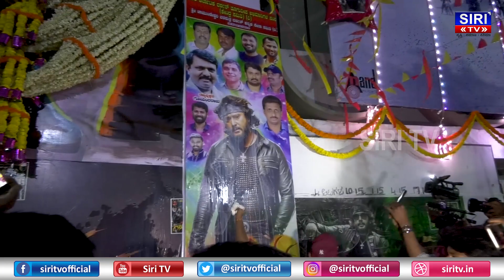Darshan Entry Scene Fans Craze Video | Roberrt Movie Review | D Boss Roberrt Film | SIRI TV